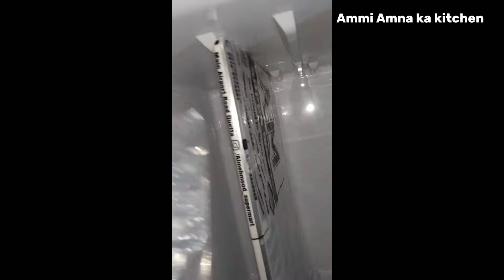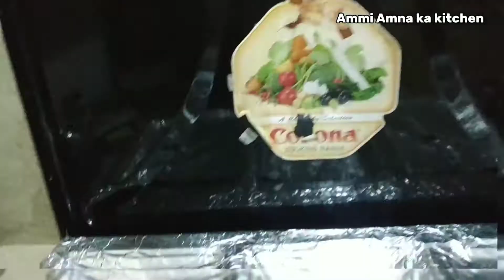Deep cleaning kitchen vlog|Deep cleaning kitchen tips n tricks|fridge ki Safai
Kitchen ki deep cleaning aur  Fridge ki Safai